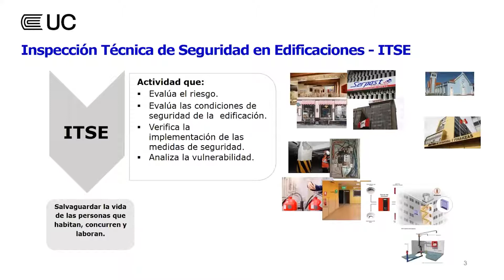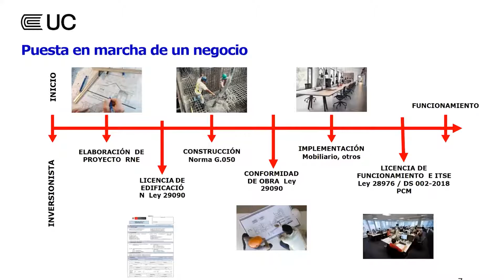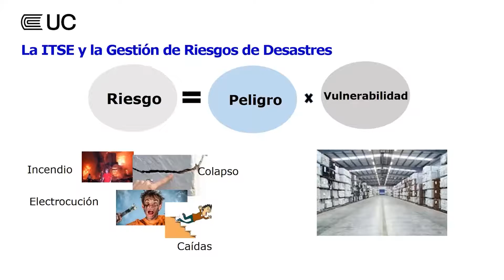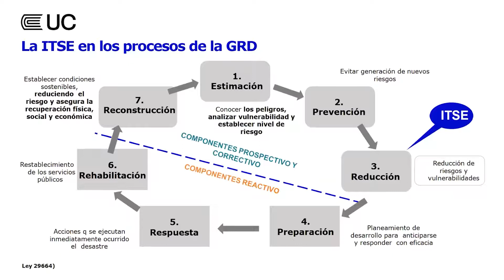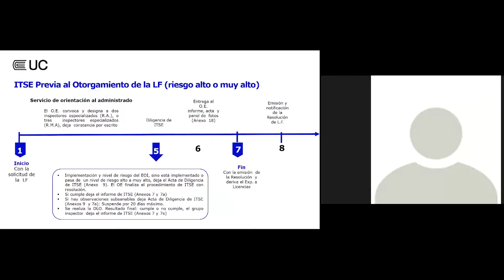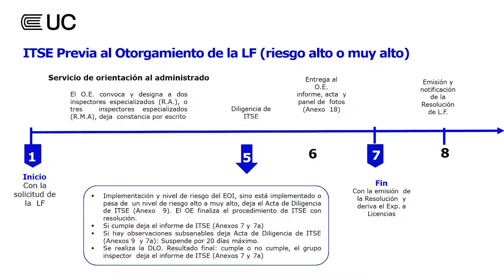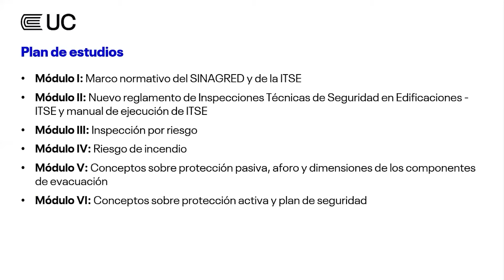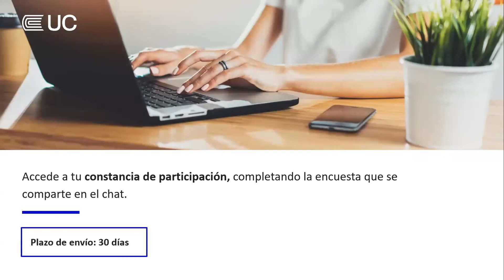Webinar | La inspección por riesgo en una edificación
La evaluación por riesgo de las edificaciones asegura la prestación de los servicios de construcción bajo estándares de calidad y salvaguarda de las personas. En este webinar podrás conocer los conceptos básicos que la definen como peligro, vulnerabilidad y riesgo en la edificación. Así mismo, te brindaremos las pautas y requerimientos necesarios para la obtención de una certificación ITSE.

Este evento se desarrolla en el marco del próximo inicio de nuestro Curso de Especialización en Inspección Técnica de Seguridad en Edificaciones.